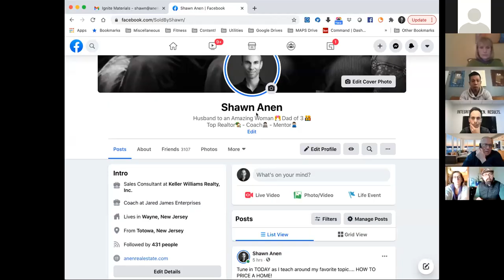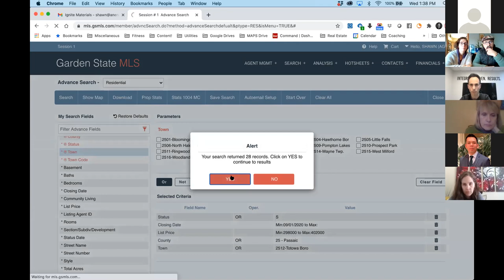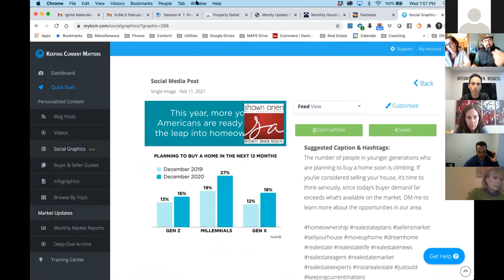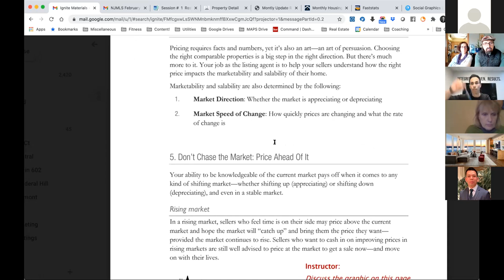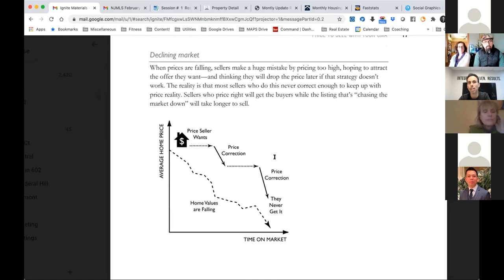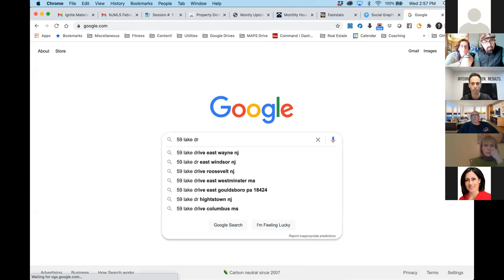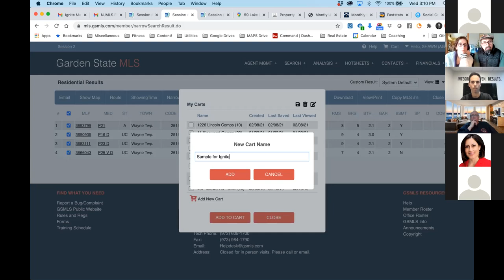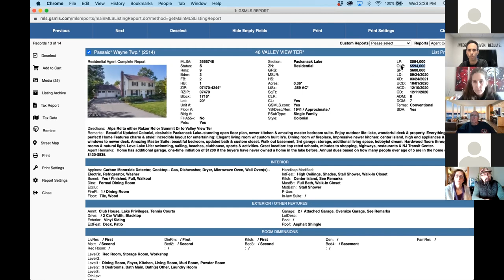IGNITE - Session 5, "Price to Sell"